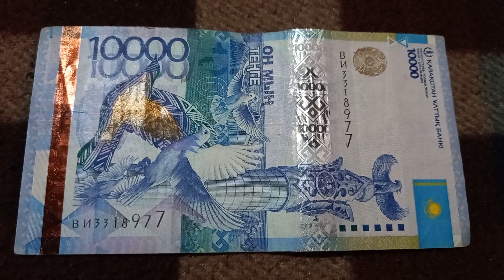Две 3-ки и Две 7-ки у БАНКНОТЫ 10 000 ТЕНГЕ в № серии ВИ3318977 на байковой поверхности 28-ого Мая